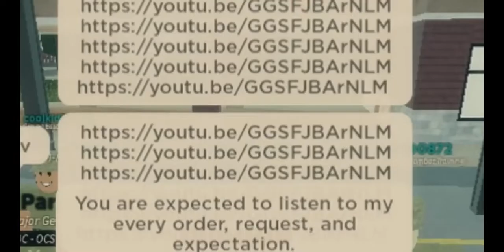The Average Day Of a Drill Sergeant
Editing this was hell, literally

This is meant for comedic purposes, so it's not very accurate (lie)

(You'll have to join the group if you actually want to play)